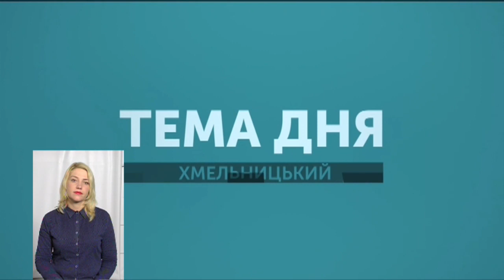ТЕМА ДНЯ 29 05 2019 Відпочинок на кладовищі?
Під час облаштування зони відпочинку на березі Дністра почали руйнувати стародавнє кладовище. Як захистити історичну пам’ятку від знищення? Про це говорили з Сергієм Шпаковським – членом Національної спілки краєзнавців України та Українського комітету Міжнародної ради захисту пам’яток та визначних місць ICOMOC
Альоною Березою – головою ГО «ЖАР»